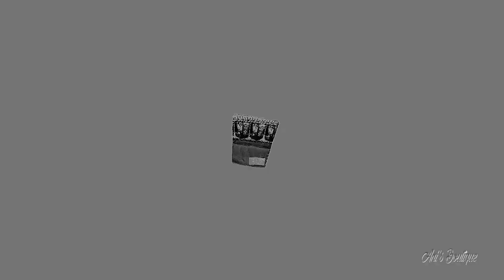KALAMKARI SILK SAREES WITH PRICE | NEW ROYAL COLLECTION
kalamkari silk all-over saree with blouse wholesale
Silk mul mul saree